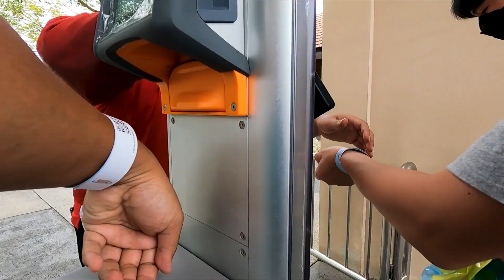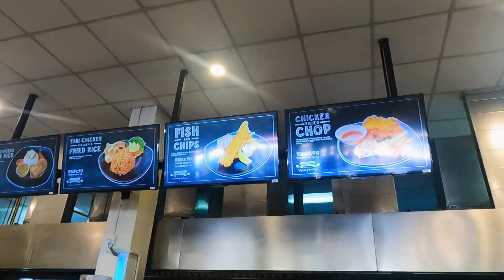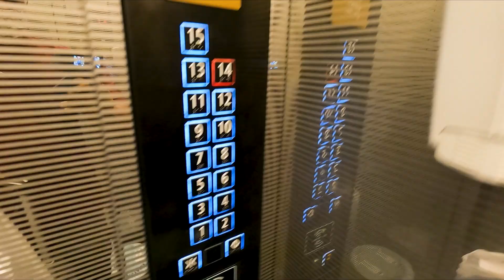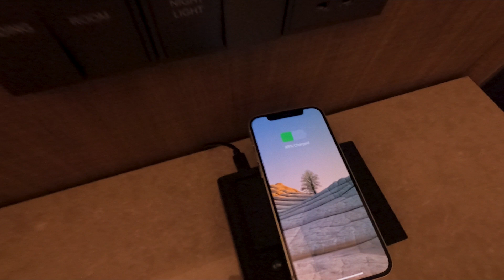Cuti Sekolah 2022 Desaru Coast Waterpark & Four Points Sheraton Desaru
Setiap tahun mesti kena bawa budak-budak ni jalan, rekod video dan cipta kenangan.